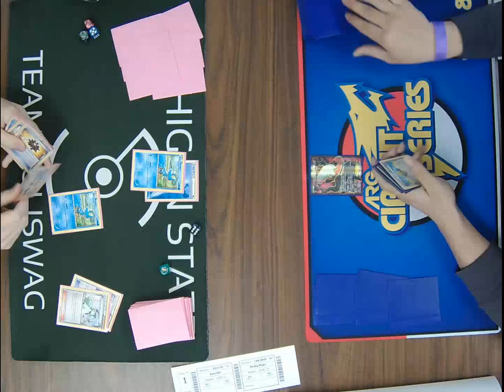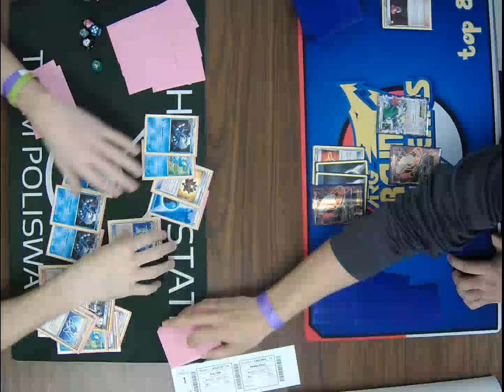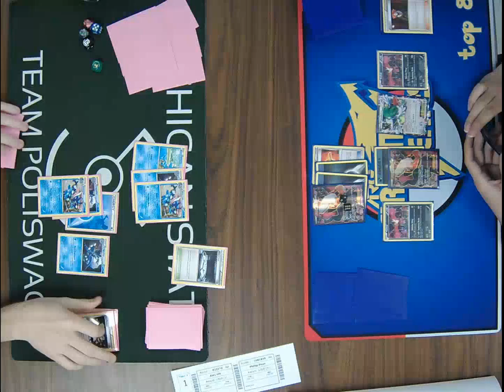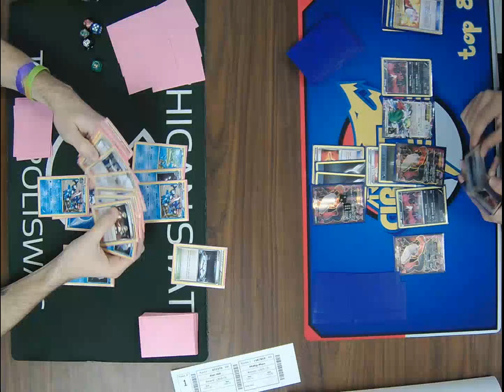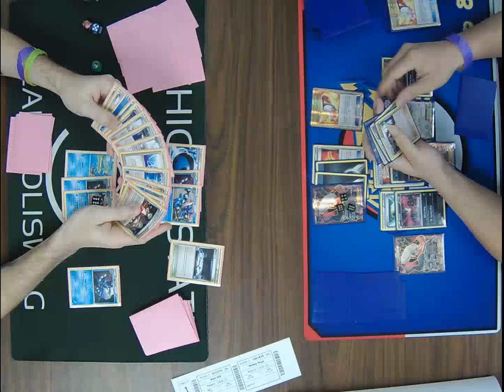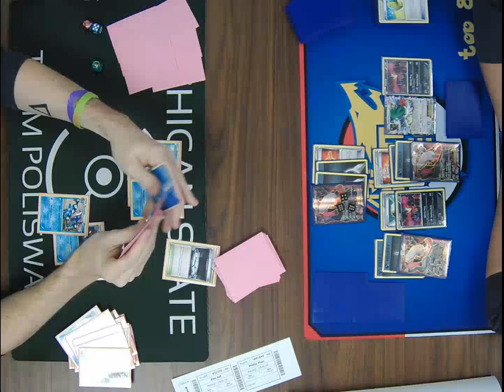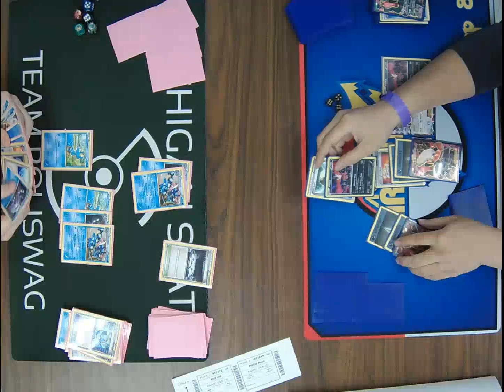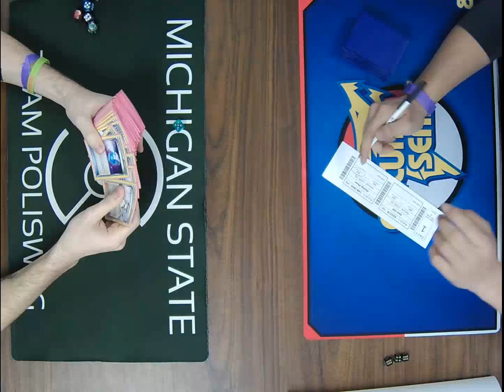Quest Comic Shop Pokemon League Cup 01/21/17 Table 1 Round 2 Alex Hill vs Phillip Phan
Quest Comic Shop Pokemon League Cup 01/21/17 Table 1
Round 2